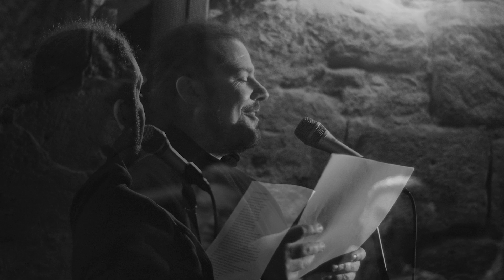SübSlam-Lesebühnen-Special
Der SübSlam in Bayreuth im Kunst- und Kulturhaus NEUNEINHALB ist eine der kleinsten und schnuckeligsten Slam-Reihen Deutschlands. Er richtet sich vor allem an Newcomer*innen und lokale Poetinnen und Poeten. In Zeiten von Corona kann der Slam natürlich nicht stattfinden. Aber wir können einige etablierte SübSlammer*innen zu einer digitalen Lesebühne bitten. Das heißt knapp über eine halbe Stunde Bühnenliteratur mit den tollsten Künstler*innen der Region. Inklusive fancy YouTube-Hard-Cuts!

Es lesen:
- Raphael Breuer: SübSlam Stamm-Poet seit Ausgabe 1 und zweimaliger Finalist der Bayerischen Meisterschaften
- Maestro Confusione: Ebenfalls regelmäßig auf der SübSlam-Bühne zu Gast und auf allen Slam-Bühnen der Region
- Enora le Corre: Die Senkrechtstarterin der letzten Slam-Saison und Fränkische Vizemeisterin 2019